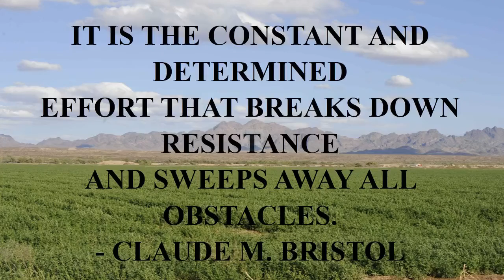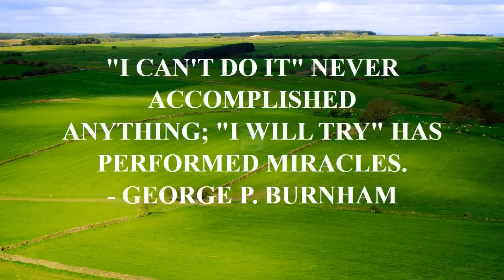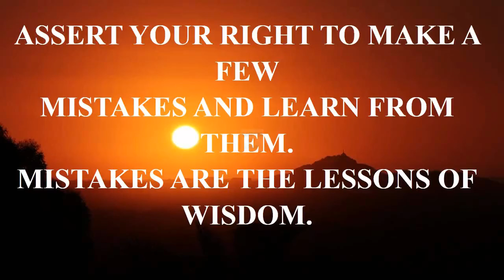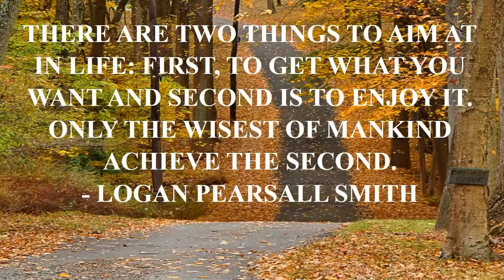witcher 3 best